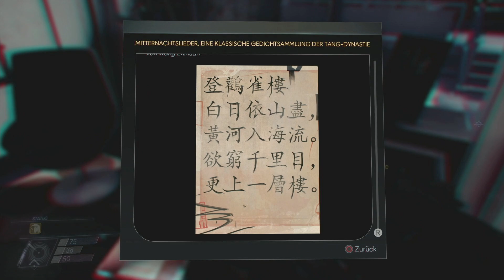Prey ★ 08 ★ Der Rest des Videos. Die ganze Wahrheit?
Wir erwachen an Bord der Raumstation Talos I, die im Jahr 2032 um den Mond kreist. Wir sind der Hauptproband eines Experiments, das die Menschheit für immer verändern soll – aber etwas läuft fürchterlich schief.
Die Raumstation wurde von feindseligen Außerirdischen überrannt und nun werden wir gejagt. Während wir uns den dunklen Geheimnissen der Talos I und unserer eigenen Vergangenheit stellen, müssen wir vor allem eines: überleben! Dabei können wir nur die Werkzeuge nutzen, die wir auf der Station finden. Darüber hinaus helfen uns nur unser Verstand, unsere Waffen und bewusstseinsverändernde Fähigkeiten. Das Schicksal der Talos I und aller an Bord liegt in unseren Händen.

Datum der Erstveröffentlichung: 5. Mai 2017
Entwickler: Arkane Studios
Herausgeber: Bethesda Softworks
Genres: Ego-Shooter, Adventure
Plattformen: PlayStation 4, Xbox One, Microsoft Windows

★★★ Transparenz ★★★
Das Spiel wurde mir kostenlos zur Verfügung gestellt.